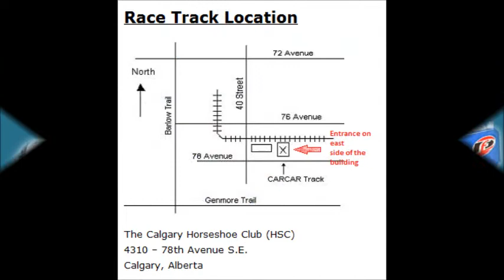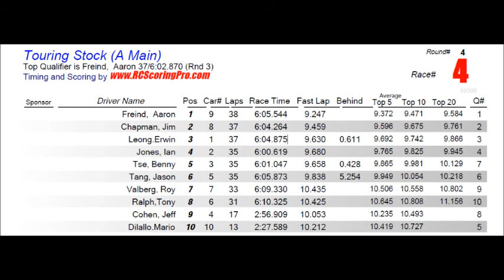Stock A main Dec 3, 2010